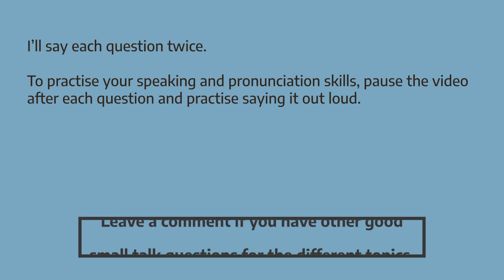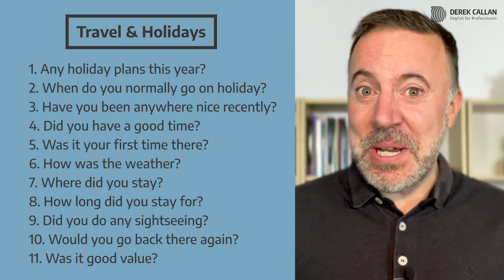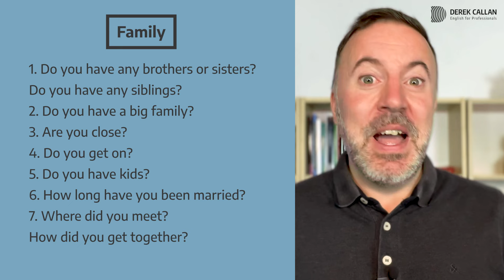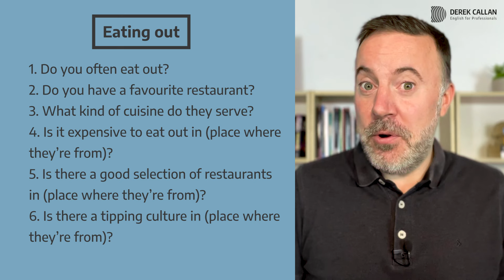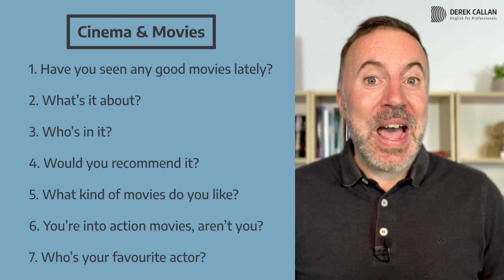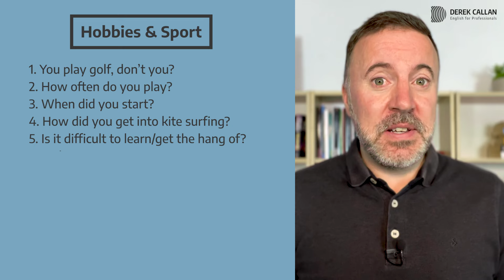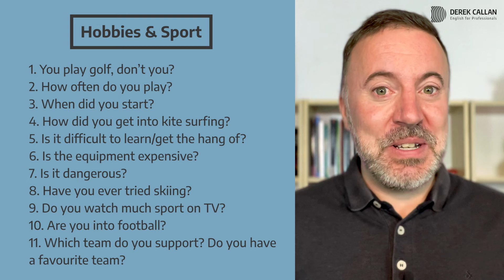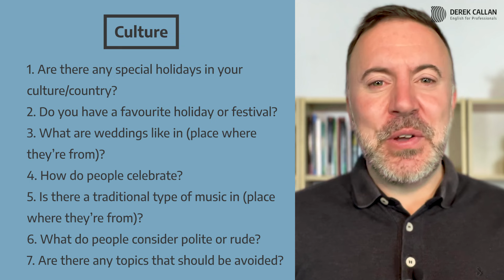English Small Talk at Work: 60+ Questions to Build Strong Relationships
Good small talk skills help you build strong relationships at work. And strong relationships lead to interesting career opportunities. In this English small talk lesson, I share more than 60 top questions to help you really connect with your colleagues, clients and bosses!

Chapters
00:00 Intro
01:58 Small talk questions about travel & holidays
03:05 Small talk questions about family
05:02 Small talk questions about eating out
06:23 Small talk questions about music, TV & movies
09:16 Small talk questions about hobbies and sport
11:10 Small talk questions about culture